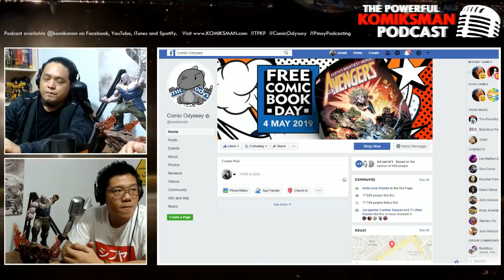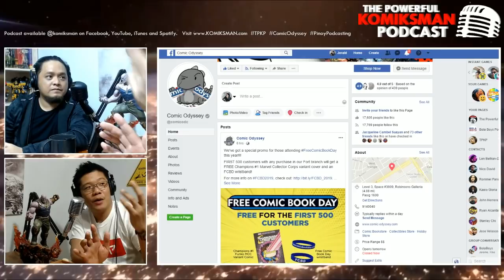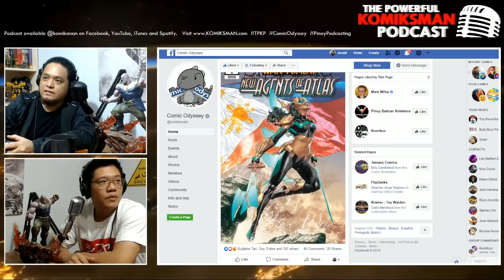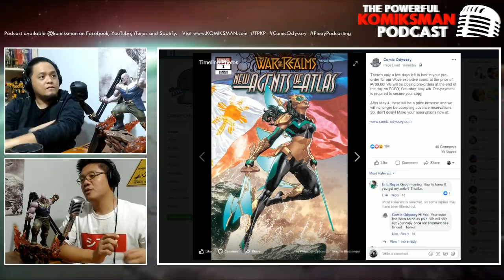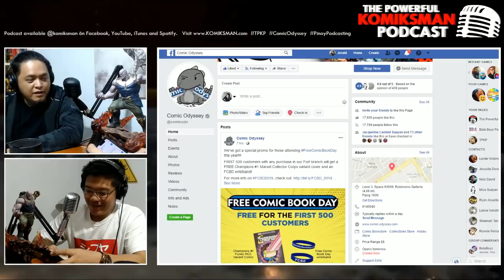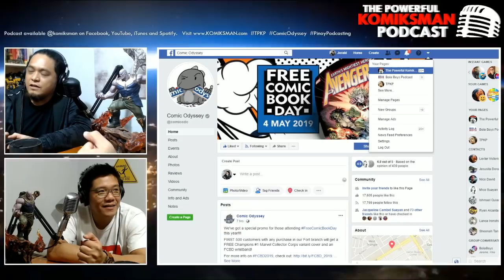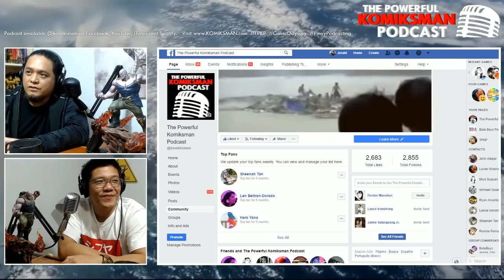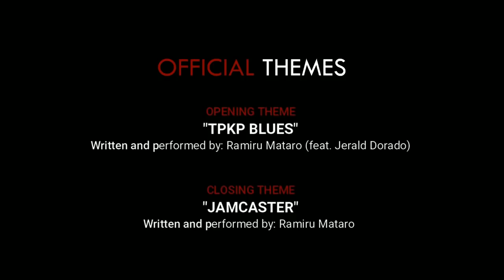TPKP 43: Leinil Yu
Rare, long-form podcast interview with the brightest Filipino comics superstar in the world, Leinil Yu! Leinil is the illustrator behind modern comics classics like Superman: Birthright, Secret Invasion, Silent Dragon, and many others. He is co-creator of Millarworld's Super Crooks and Superior; and recently the new Filipino superhero, Wave.

THis episode covers his comics journey, to his best works, work ethics, thought processes, jiu jitsu and a spoiler discussion of Avengers: Endgame.

Follow The Powerful Komiksman Podcast facebook page to watch live and more amazing pinoy podcast content.

Follow @komiksman in Instagram and Twitter.